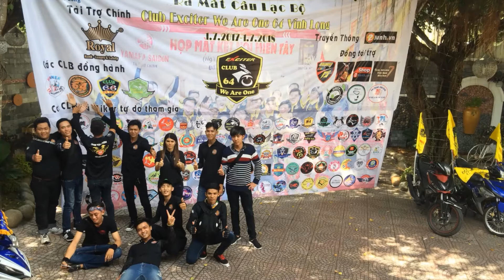Hành trinh hoạt động 2 năm của câu lạc bộ thiện nguyện vũng liêm 64